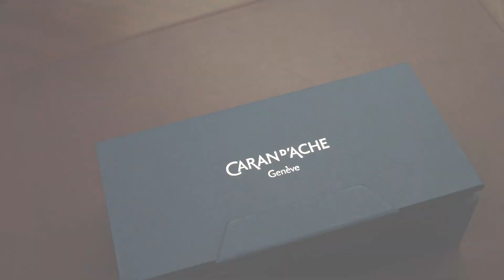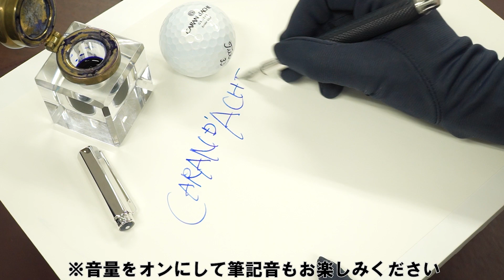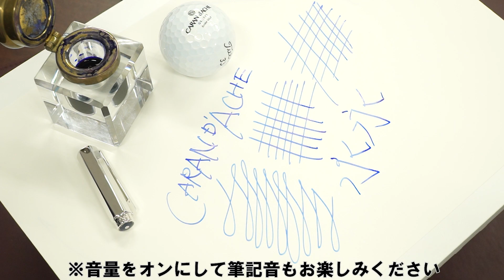カランダッシュ バリアス トロフィー CARAN d'ACHE VARIUS Trophy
金属とレザーを融合させ、ゴルフとそのアクセサリーをモチーフにした
万年筆『カランダッシュ バリアス トロフィー』をご紹介いたします。細部にまでこだわってつくられた逸品です。 世界336 本限定モデルを動画でご堪能下さい！

‹この動画でご紹介した商品のお買い物はこちら›

インターネット通販サイト筆記具専門店「KINGDOM NOTE.com」

「不定期開催のLINE限定SALE」、「欲しいリストに追加した商品の値下げ情報」が
LINEに届きます。